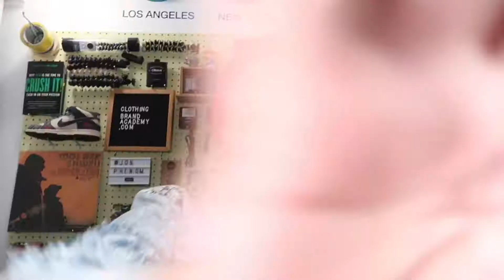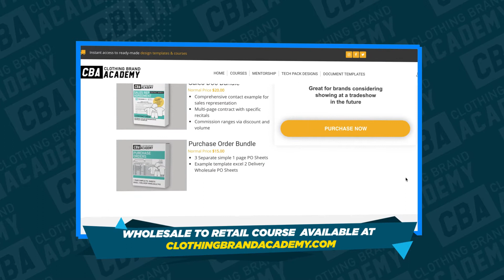Do I sell my Clothing Brand T-shirts to Retail for $12.50 Can I sell in Dozens?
Want to start a fashion brand or clothing line? Need Merch designed? Let clothing brand mentor Jon Phenom help.

Jon Phenom has worked with clothing brands professionally since 2000. In that time he's worked design, production, marketing, and brand management with many clothing lines. Whether you sell clothing on Shopify or market on Instagram, for a startup clothing company and fashion labels, he is the clothing brand mentor.